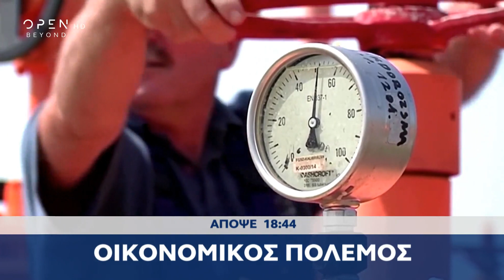Trailer κεντρικού δελτίου ειδήσεων 03/09/2022 | OPEN TV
Ο Πούτιν έκλεισε επ' αόριστον τη στρόφιγγα του αερίου στην Ευρώπη. Εσωτερικός «πόλεμος» στις Βρυξέλλες. Απαράδεκτο να στέκεσαι άπραγος, λέει ο επικεφαλής του Ευρωπαϊκού Συμβουλίου στην πρόεδρο της Επιτροπής. Γενναίες επιδοτήσεις στους λογαριασμούς προαναγγέλλει μέσω του OPEN ο Χρήστος Σταϊκούρας. Τι θα γίνει με ρεύμα και πετρέλαιο θέρμανσης. Πολεμικό παραλήρημα Ερντογάν. «Μην ξεχνάτε τη Σμύρνη, μπορεί να έρθουμε ξαφνικά ένα βράδυ». Τελευταίο αντίο στον Μιχαήλ Γκορμπατσόφ. Απόντες Πούτιν και Δύση. Η άγνωστη εξομολόγηση για την εισβολή στην Ουκρανία. Έπαιξε μπάσκετ και τραυματίστηκε ο Νίκος Ανδρουλάκης. Μπαίνει στο χειρουργείο. Αμετανόητος ο Μητροπολίτης Δωδώνης για τις αθλιότητες περί βιασμού. Οργή και μηνύσεις από κακοποιημένες γυναίκες. Καρέ - καρέ το σόου Αντετοκούνμπο και Ντόρσεϊ στη νικηφόρα πρεμιέρα της Εθνικής στο Ευρωμπάσκετ. Απόψε, στο κεντρικό δελτίο ειδήσεων του OPEN στις 18:44 με τον Νίκο Στραβελάκη.